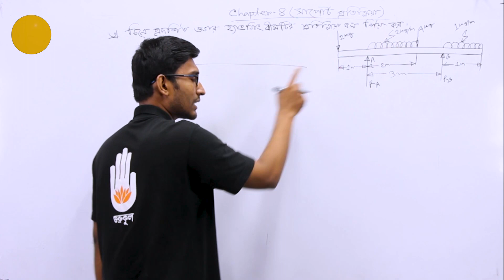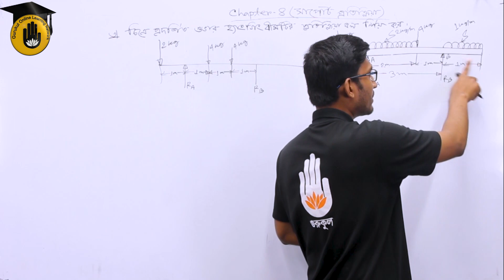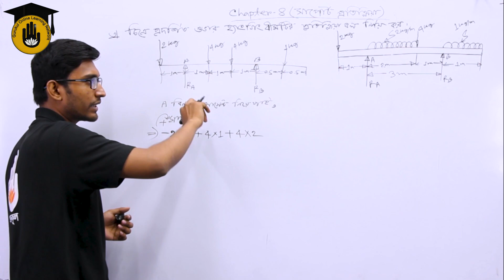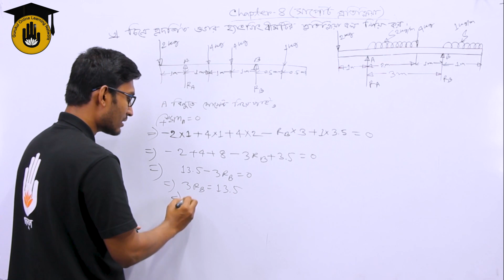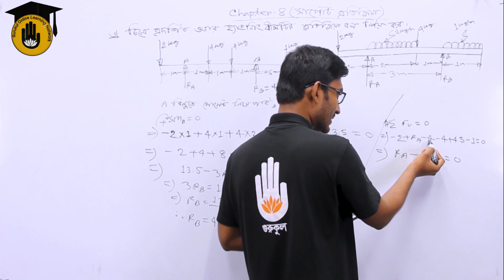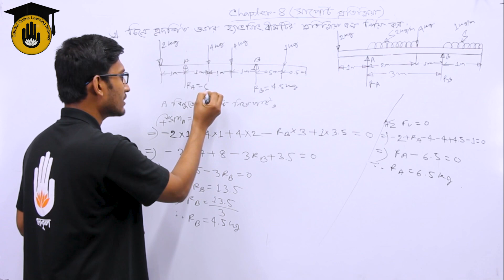Electrical Technology, Applied Mechanics, Chapter - 8 : Support Reaction on Beam 03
"Solve Problem Related to Support Reaction on Beam 03 [ বিমে সমর্থন প্রতিক্রিয়া ]" আজকের আলোচনার বিষয় | "Solve Problem Related to Support Reaction on Beam 03 [ বিমে সমর্থন প্রতিক্রিয়া ]"- ক্লাসটি  "Applied Mechanics" কোর্সের "অধ্যায় ৮/Chapter 8" এ  পড়ানো হয় | এই ক্লাসটি বাংলাদেশ কারিগরি শিক্ষা বোর্ড [Bangladesh Technical Education Board] এর পলিটেকনিক [Polytechnic] ডিসিপ্লিন এর ইলেকট্রিকাল টেকনোলজি [ Electrical Technology ] এ পড়ানো হয়।

"Solve Problem Related to Support Reaction on Beam 03 [ বিমে সমর্থন প্রতিক্রিয়া ]" - আলোচনা করেছেন সাব্বির আহমেদ।